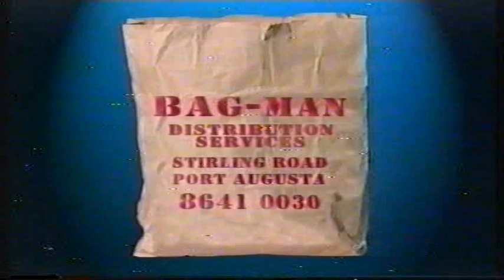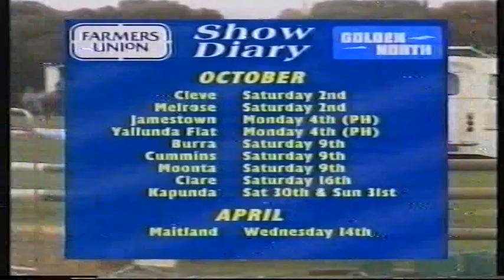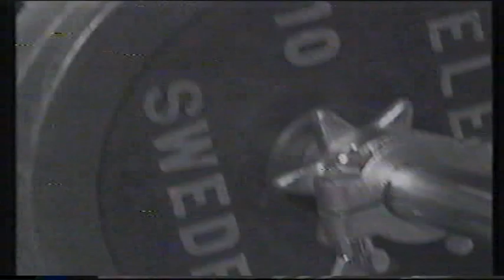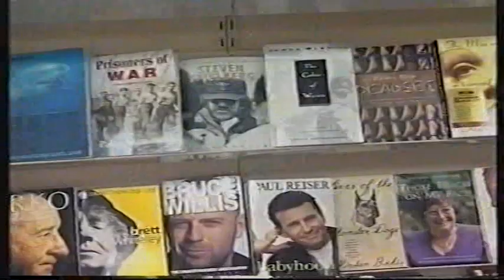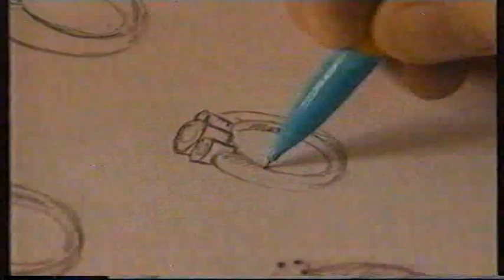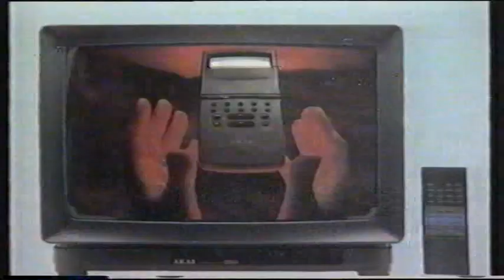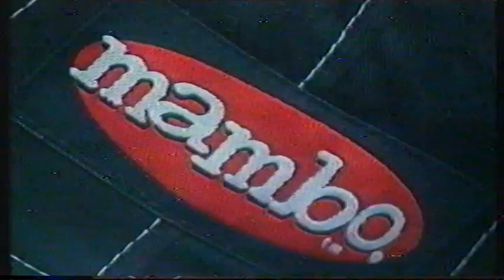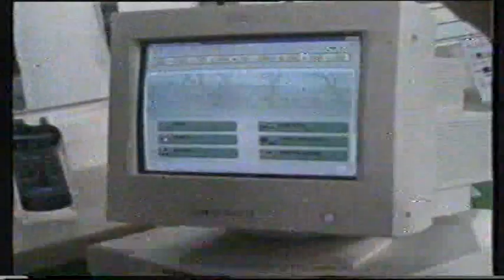1999 regional south australia ads 2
more ads from 1999 regional SA